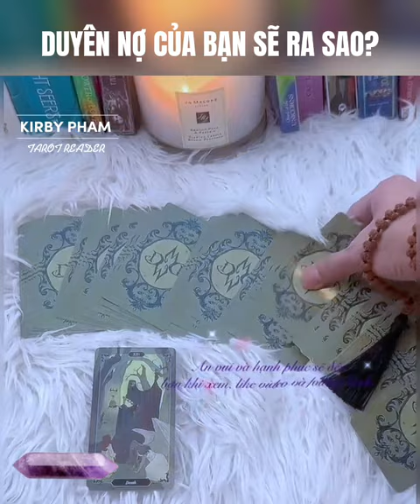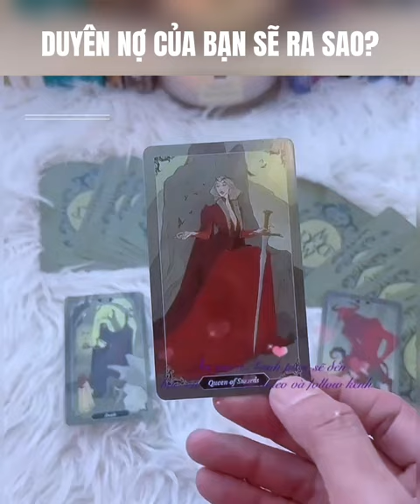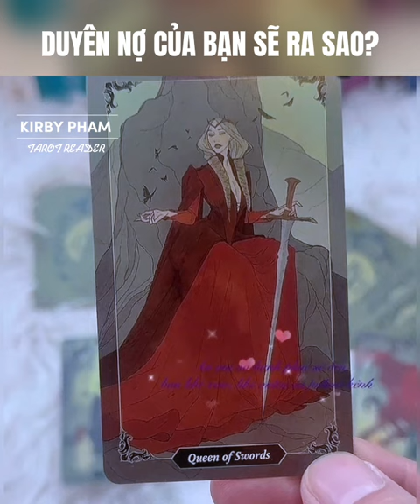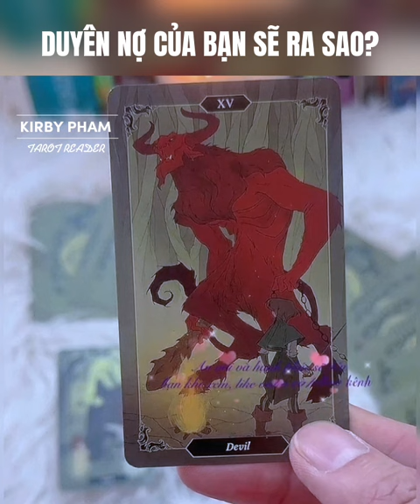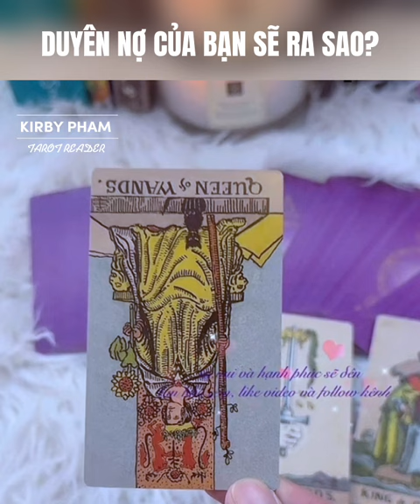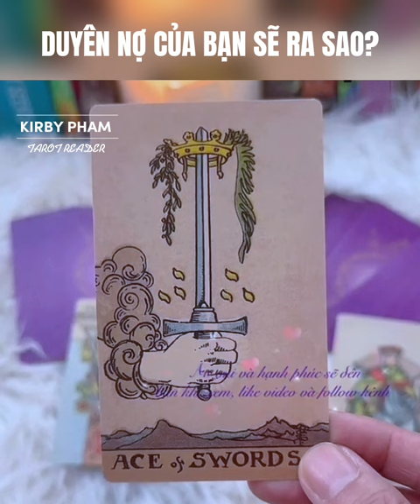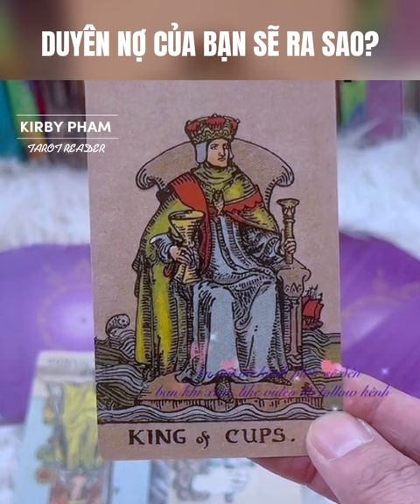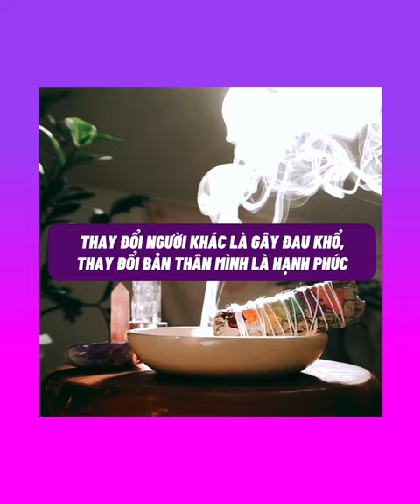Diễn biến tiếp theo trong đời sống tình cảm? - Chính Nghĩa de Papillon